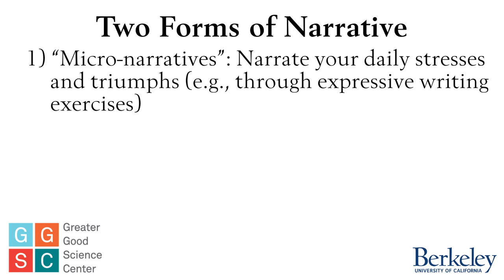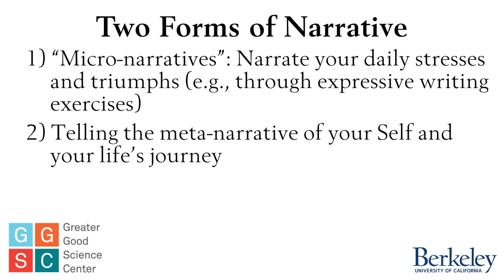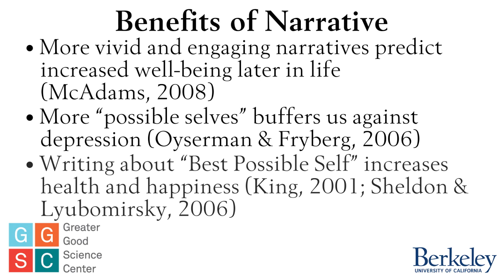The Importance of Narrative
Dacher explains the science underlying personal narratives.